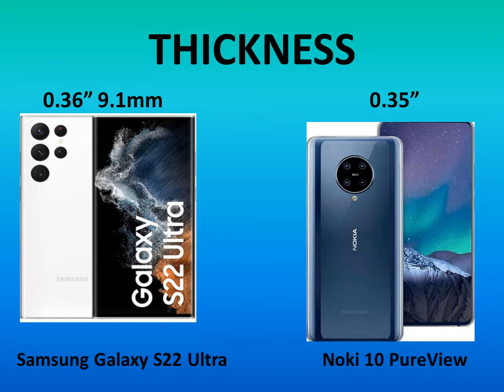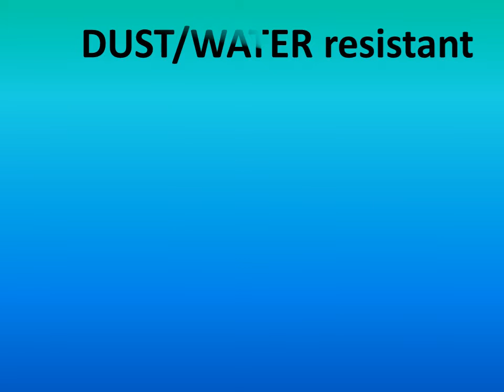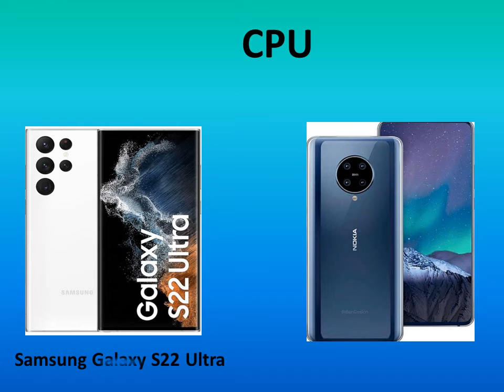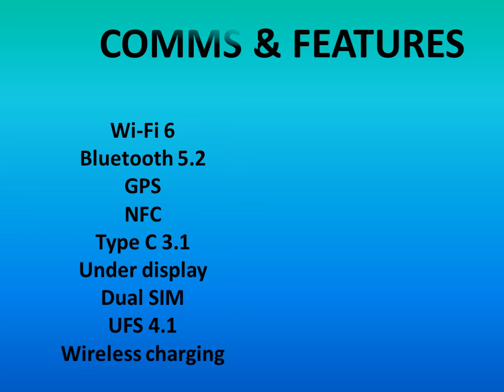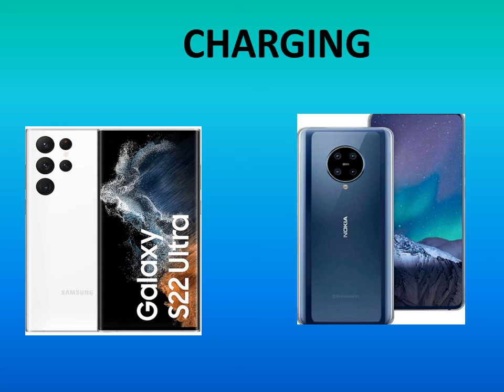Samsung Galaxy S22 Ultra VS Noki 10 PureView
This video will give full comparison of Samsung Galaxy S22 Ultra VS Noki 10 PureView